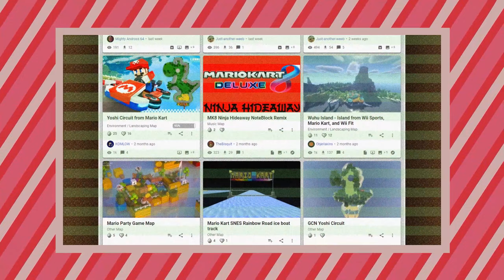MARIO KART IN MINECRAFT?!?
After motorcycles, our company received additional funding and in honor of Bob's birthday we present our new development - Mario Kart.

Map used: Mario Kart Ice 2 by Mechamaps
0:00-0:37 - Intro
0:38-2:38 - Main Part
2:39-2:59 - Ending